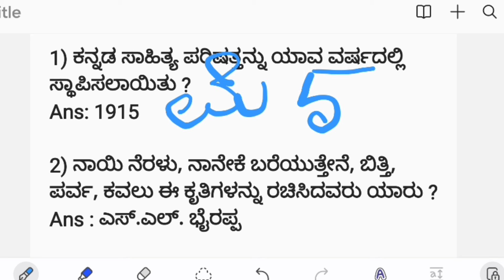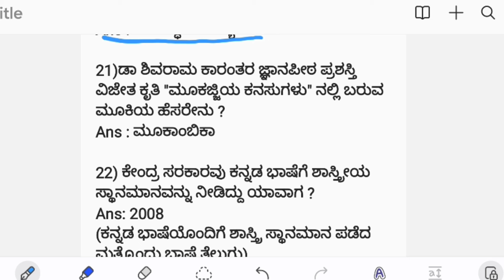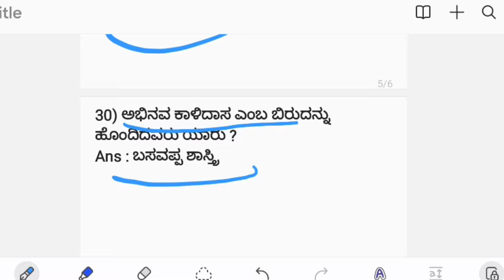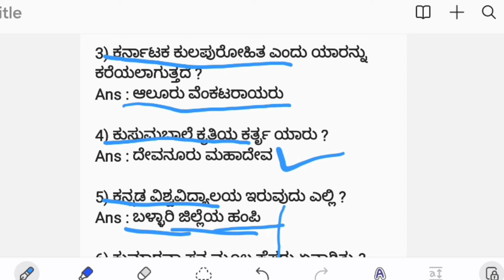PDO - ಕಡ್ಡಾಯ ಕನ್ನಡ/ಸಾಮಾನ್ಯ ಕನ್ನಡ//ಪ್ರಮುಖ ಪ್ರಶ್ನೋತ್ತರಗಳು/KPSC/ಅತಿ ಸಂಭವನೀಯ ಪ್ರಶ್ನೋತ್ತರಗಳು